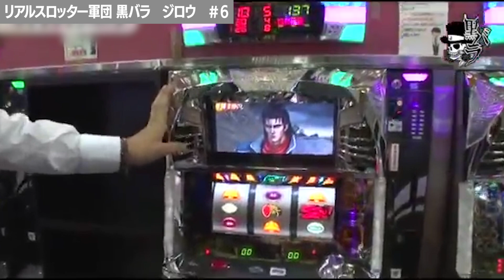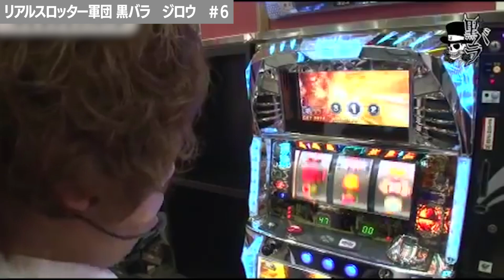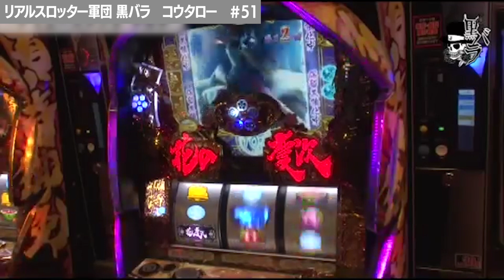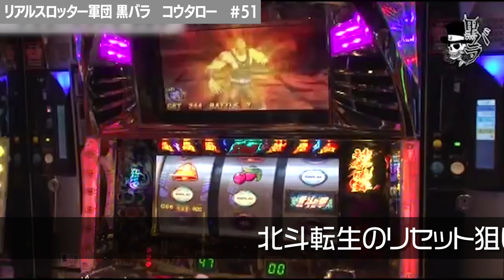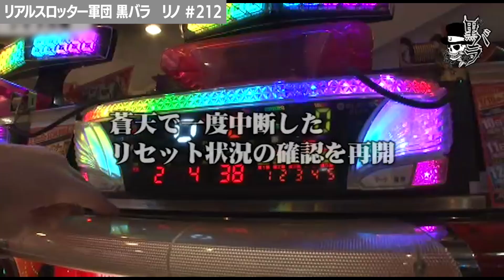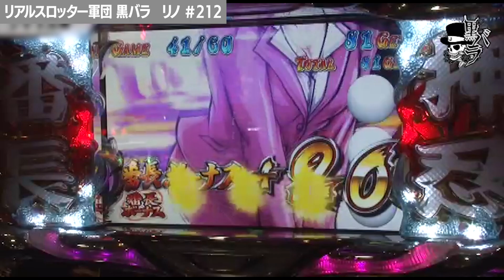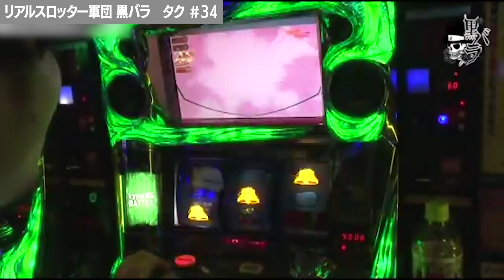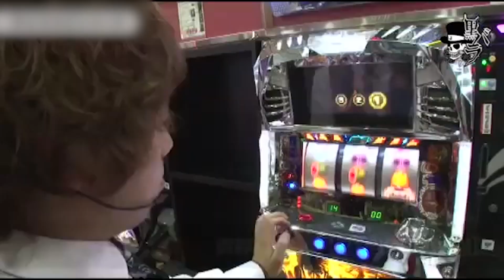リアルスロッター軍団黒バラ 強制脱退回避をかけて挑んだ10戦からPickUp！【懐かしの番組特集 3黒バラ編】《ジロウ》《コウタロー》《リノ》《タク》[ジャンバリ.TV][パチスロ][スロット]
JANBARI.TVがスタートしてから15年
これまでに、数々の名番組がJANBARI.TVでは配信されてきました。
JBメンバーの若かりし頃の姿、そして時代を彩った名機の数々…。

＃ ３では、黒バラ4名が強制脱退回避をかけて挑んだ10戦から名場面をピックアップ！

▽動画内で紹介した番組はこちら▽
・リアルスロッター軍団 黒バラ　コウタロー　アミューズメントデルデ編＃５１

■実戦台：バジリスク～甲賀忍法帖～ＩＩ、パチスロ北斗の拳　転生の章、戦国パチスロ花の慶次～これより我ら修羅に入る～、パチスロ交響詩篇エウレカセブン２、パチスロ蒼天の拳２、パチスロ鉄拳３ｒｄ、押忍！サラリーマン番長